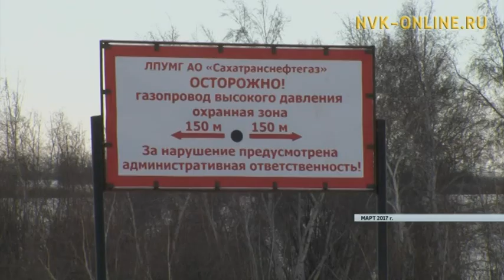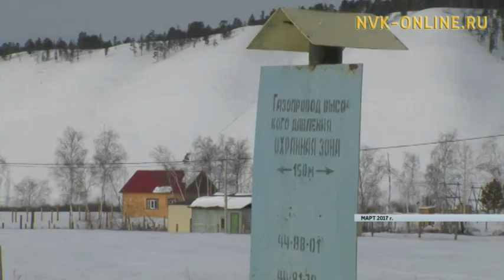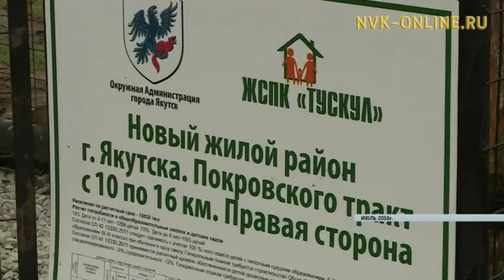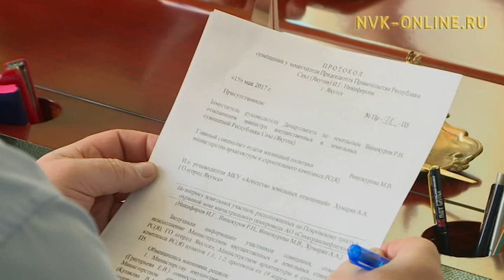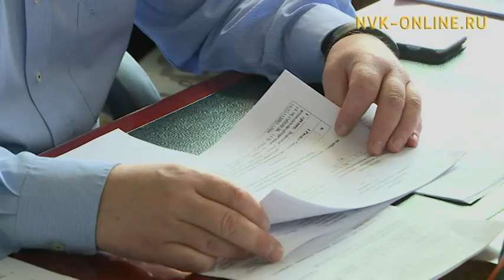Дома на скандальной земле СХПК "Хатасский" будут сносить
Официальный сайт NVK-ONLINE.RU Снести… Такой вердикт вынес  городской суд республики собственникам домов, расположенных на правой стороне Покровского тракта за постом ГАИ.

Ситуация с многострадальными участками длится уже 3 месяц, за это время  трое жителей этих участков были приглашены в суд, а по итогам которых они проиграли. Что будет с этими семьями? Кто виноват в этой ситуации?

 В 2006 году обанкротившийся СХПК “Хатасский” распределил земельные участки своим пайщикам. К тому времени Министерство имущественных отношений дало разрешение  работникам кооператива. Каждый из них взял по 3 гектара земли сельхозназначения. Многие из них разбили участки по 10 соток и продали эти земли под ИЖС и дачи.

 Афанасьевы как раз  и есть та третья семья, которая получила повестку в суд. В итоге, на вчерашнем  заседании суд удовлетворил иск “Сахатранснефтегаз”, то есть многодетная семья проиграла и получила решение о переносе дома. К слову, Афанасьевы единственные владельцы участка с разрешением о строительстве жилого дома. Семья воспитывает 4 детей, самому младшему 5 месяцев.

В 2012 году были изменены границы города Якутска, и для правой стороны Покрвоского тракта с 10 по 16 километр изменился вид разрешенного использования, обретя статус земли поселений. Такое постановление в свое время было принято на пленарном заседании городской думы.

А сведения о минимально допустимых расстояниях магистрального газопровода «ГРС-2 — Хатассы» были внесены в государственный кадастр недвижимости лишь в декабре 2013 года, а люди получили разрешение под ИЖС раньше.

Татьяна Никифорова купила земельный участок с разрешением в 2015 году.  И в течение 2 лет одинокая мать двоих детей строила дом  своей мечты.

А в  2015 году выяснилось, что на территории проходит магистральный газопровод, который не был обозначен на местности. И что территория СХПК "Хатасский" — охранная зона. Это стало полной неожиданностью для владельцев участков, которые успели построить дома. В итоге, более 340 участков села Хатассы в попали в охранную зону магистрального газопровода "ГРС-2-Хатассы".

Владельцы домов в газоохранной зоне оказались заложниками ситуации. Люди стучались во все двери, но остались один на один с проблемой и судебным решением о сносе домов. Разобраться в конфликтной ситуации Егор Борисов поручил председателю Правительства Якутии Евгению Чекину. Он и выступил арбитром в спорной, сложной и запутанной ситуации. В марте этого года премьер выезжал на место многострадальных участков, где встретился с владельцами. Позже организованы совещания на уровне председателя Правительства с участием трех сторон.

 Анализируя хронологию событий, возникают следующие вопросы. Почему, зная, что  эти участки подпадают в охранную зону магистрального газопровода  ГРС-2 -Хатассы, город дал согласие на капитальное строительство?

А почему тогда, еще в далеком 2013-14, компания, которая эксплуатуриует этот охранный участок, не забил заблаговременно тревогу? Почему не проинформировали владельцев на начальном этапе строительства?

 Тем не менее, судебные тяжбы продолжаются, и как показывает практика, суд на стороне "Сахатарнснефтегаз". Остается за короткое лето решить вопросы с переносом, возмещением затрат, выделению новых участков.

 В эти дни состоялось совещание во главе заместителя председателя Правительства Игоря Никифорова. В ходе разговора были затронуты вопросы внесения изменений в сведения Единого государственного реестра недвижимости на зону минимально допустимых расстояний магистрального газопровода «ГРС-2 – Хатассы». Вице-премьер отметил, что администрации городского округа Якутск и «Сахатранснефтегазу» необходимо в ближайшие дни достичь договоренности.

Также рассмотрена дорожная карта, которая предусматривает поиск свободных равноценных участков с необходимой инфраструктурой для тех собственников, чьи участки с капитальными сооружениями полностью находятся в охранной зоне газопровода.
Кроме того, будет проведена оценка рыночной стоимости земельных участков и объектов капитального строительства, регистрация договоров мены, со стороны АО «Сахатранснефтегаз» будет предоставлен транспорт для демонтажа и перевозки материалов. Что касается владельцев земельных участков с объектами капитального строительства, частично пересекающих границу минимально-допустимых расстояний, будет рассматриваться вопрос по каждому земельному участку индивидуально.